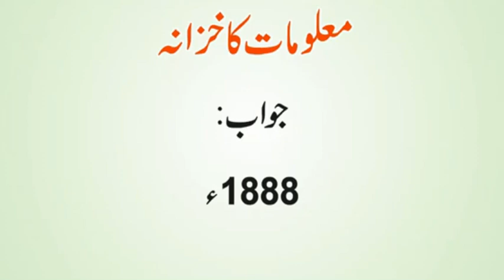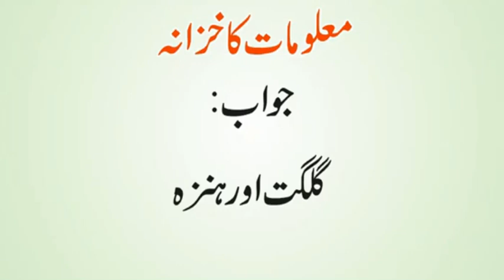Muslim League Ke Pehle Sadar Aur Secretry Kon Thay | Shangrila of Pakistan Kise Kehte| Urdu & Hindi